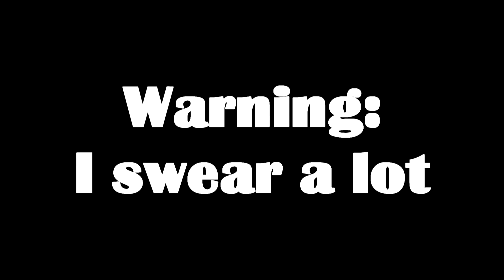Desperate Measures! | Civilization 6 Part 5 - Foreman Plays Stuff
The situation is so much worse than I thought, it's time to shake things up around here!

There's no way I'm winning this game, I've been outpaced in every possible field: Military, Culture, Science, Religion and even Score.

But your boi doesn't give up that easily, I will ruin everything if it means I have a chance at victory, no tactic is too low or reprehensible.

Please sponsor a Foreman today, he's running this show out of a toxic waste dump

Sid Meier's Civilization VI is a turn-based strategy 4X video game developed by Firaxis Games, published by 2K Games, and distributed by Take-Two Interactive. The latest entry into the Civilization series, it was released on Microsoft Windows and macOS in October 2016, with later ports for Linux in February 2017, iOS in December 2017, Nintendo Switch in November 2018, PlayStation 4 and Xbox One in November 2019 and Android in 2020.

Similar to previous installments, the goal for the player is to develop a civilization from an early settlement through many millennia to become a world power and achieve one of several victory conditions, such as through military domination, technological superiority, or cultural influence, over the other human and computer-controlled opponents. Players do this by exploring the world, founding new cities, building city improvements, deploying military troops to attack and defend from others, researching new technologies and cultural civics, and engaging in trade and negotiations with other world leaders.

The game featured several civilizations not featured in previous incarnations of Civilization, while many returning civilizations had new capitals or new leaders. A critical design focus was to avoid having the player follow a pre-set path of improvements towards their civilization which they had observed from earlier games. Civilization VI places more emphasis on the terrain by "unstacking" city districts from the main city tile and giving bonuses for placing districts near certain terrain types. Other new features include research on the game's technology tree based on nearby terrain, a similar technology tree for cultural improvements and a better government civics structure for those playing on a cultural victory path, and new artificial intelligence mechanics for computer-controlled opponents that include secret goals and randomized engagements to disrupt an otherwise stable game. The game's first major expansion, Civilization VI: Rise and Fall, was released in February 2018, a second expansion, Civilization VI: Gathering Storm, followed in February 2019 and a season pass, The New Frontier Pass, in May 2020.

Civilization VI is a turn-based strategy video game in which one or more players compete alongside computer-controlled AI opponents to grow their individual civilization from a small tribe to control of the entire planet across several periods of development. This can be accomplished by achieving one of several victory conditions, all based on the 4X gameplay elements, "eXplore, eXpand, eXploit, and eXterminate". Players found cities, gather nearby resources to build and expand them by adding various city improvements, and build military units to explore and attack opposing forces, while managing the technology development, culture, and government civics for their civilization and their diplomatic relationships with the other opponents.[citation needed]

City improvements such as military installations are now built in separate tiles from the main city tile in Civilization VI. The game also uses an old-fashioned drawn map approach to illustrate tiles that have yet to be explored or are currently unobserved by the player.
Civilization VI builds upon the general gameplay of Civilization V, including continuing the use of the hex-based grid introduced in Civilization V. New to Civilization VI is the idea of "city unstacking": some improvements to cities must be placed in the hexes in the bounds of the city but not within the city's space itself, whereas in previous games, all improvements were considered stacked on the same map hex or square that the city was located in. The player must assign specific hexes as "districts" in the city, which have certain limitations but grant bonuses for improvements placed in that district.